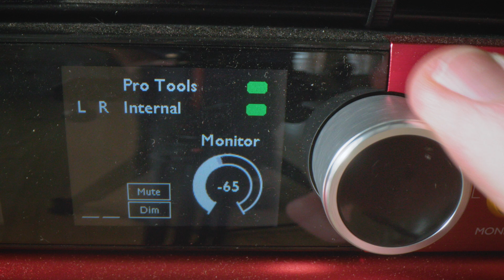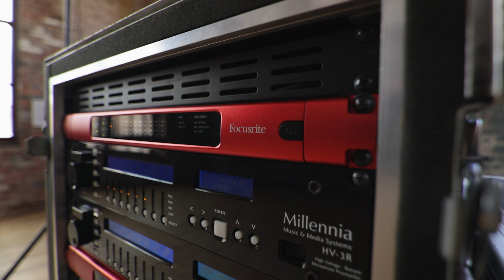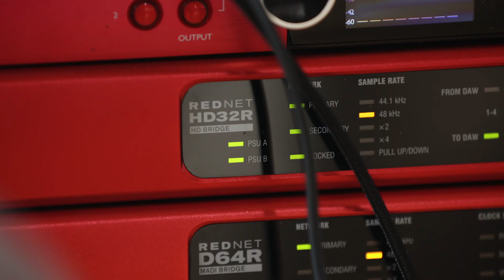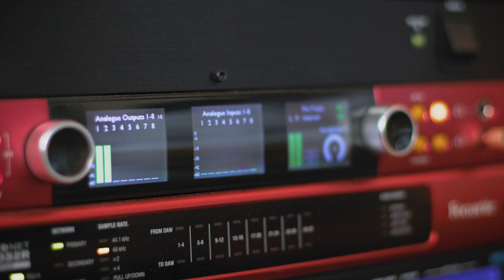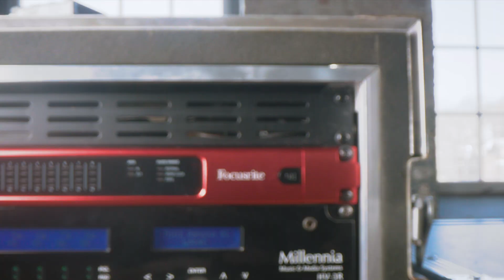Remote Production Group // Focusrite Pro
We join U.S based Remote Production Group, a team of award winning audio experts, to learn how they created a unique workflow which has enabled businesses to remotely produce and record audio between different states during the pandemic.

The Remote Production Group takes us through their journey, from early beginnings to their most recent projects, and explain how Focusrite Pro hardware has played an integral role in their workflow.